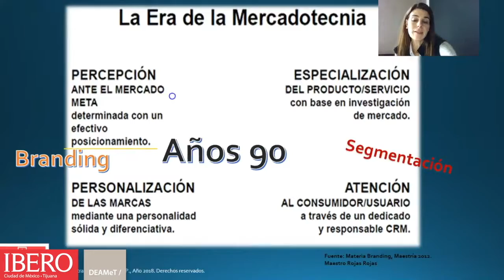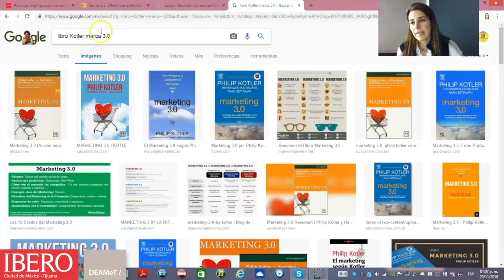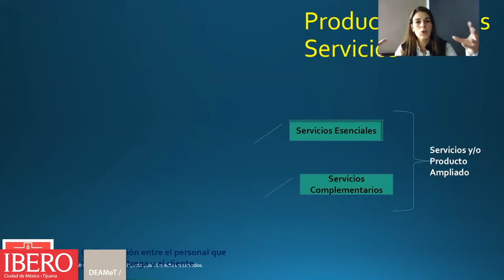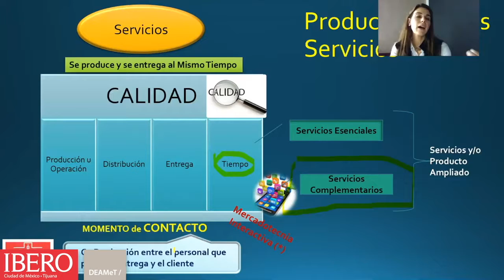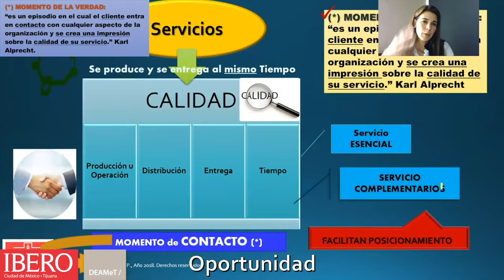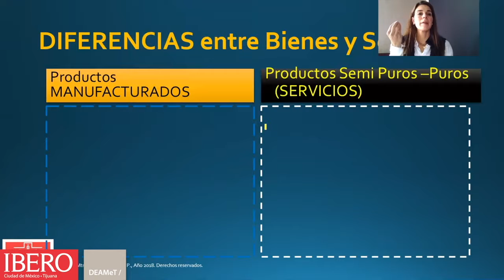Semana 2 Capsula 2 Historia e Introd. B&S